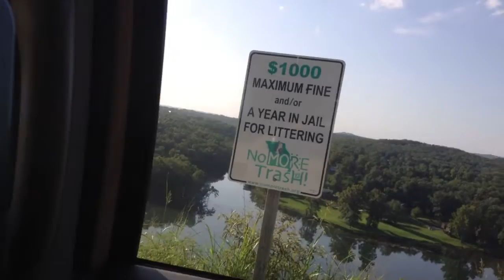Vacation Vlog #4) Shopping, Dinner Show, Bass Pro Shop, Swimming //Day 56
Vacation Vlog #4
Today I got the vlogs back on track & I hope it continues to be that way for the rest of the week, thank you guys for all of the nice comments😊❤️ just because we don't do comment of the day every single day, doesn't mean i don't appreciate/read every single comment. Ly guys smmmmmmm😘✨
follow meee
WeHeartIt: kindakhloe
Musical.ly: kinda._.khloe
~ftc~
q) how old are you?
a) 12✌🏼️
q) is that your natural hair?
a) yes (I always get asked that)😂
q) do you accept collab requests?
a) it depends😬
q) what camera?
a) Nikon l840 {red}
q) editors?
a) VideoFXLive, iMovie
KhloesLife©